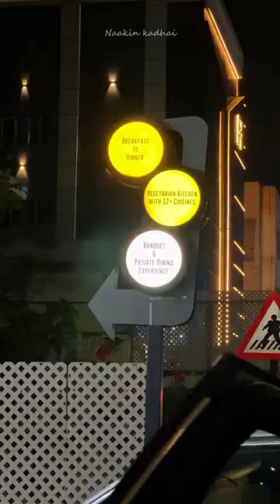VEG EVLO DISHES AHHH 😮😮😮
Naakin_Kadhai
Locations:
TEA VILLA CAFE
T NAGAR